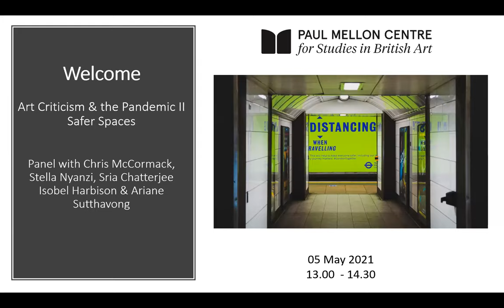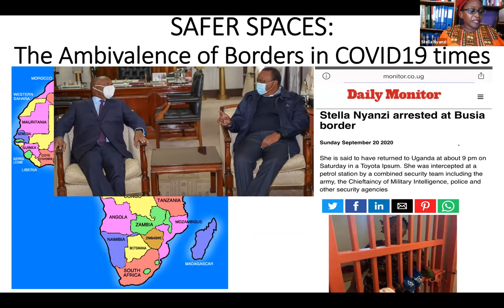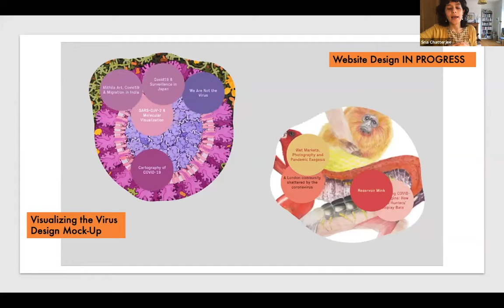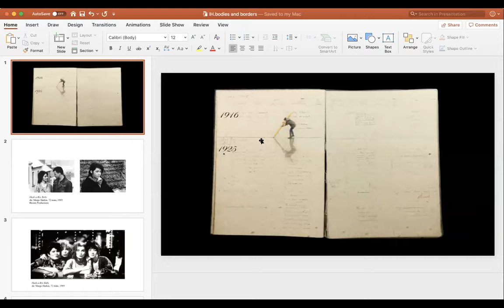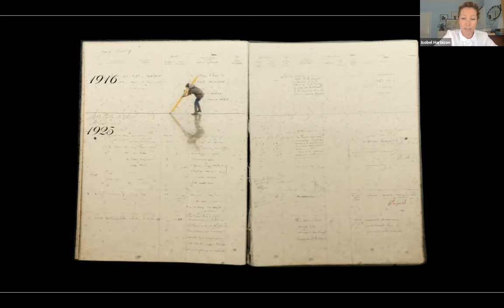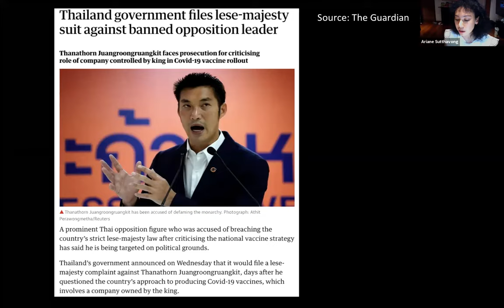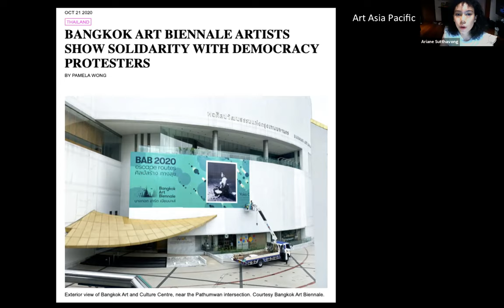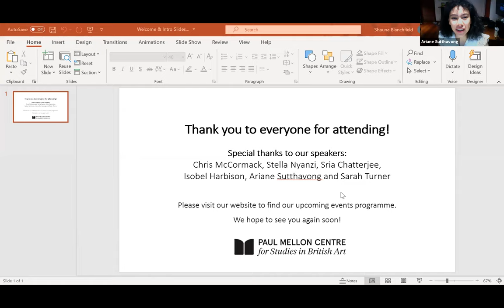Art Criticism and the Pandemic II - Safer Spaces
How might the tension between individual body control and collective health security during this current ‘disruption’ of the pandemic be constructed through a timeline of conflicting modernities and vaccination? Further, considering the global as one continually remade by colonial forces and extraction, how might histories of pandemics chart our understanding of the way state-craft narratives have made visible the infected, the sick or dangerous body through border control. How might these broader forces be manifested at a cultural and art institutional level, and how might art confront these forces of ‘progression’ or continue to trade in these values?

Chairs:
Chris McCormack (Associate Editor, Art Monthly)
Sarah Victoria Turner (Paul Mellon Centre)

Speakers:
Stella Nyanzi (Scholar and Human Rights Activist)
Sria Chatterjee (Contributing Editor, British Art Studies)
Ariane Sutthavong (Independent Curator)
Isobel Harbison (Lecturer, Goldsmiths, University of London)

Art Criticism and the Pandemic II is organised in collaboration with Chris McCormack (Associate Editor) at Art Monthly, the UK’s leading magazine of contemporary visual art. It brings together a range of art critics, artists and art historians to discuss the implications of current conditions for their work and the broader field of art criticism and writing on art and culture. Art Criticism and the Pandemic II continues and reshapes the discussions had at two events in 2020 which considered how the structures of a globalised art world had been interrupted or changed and whether, in the context of renewed activism, the art world is addressing problems of inequity and injustice in its own order. These ideas remain urgent as the art world negotiates the legacies and ramifications of making, thinking, and writing about art in the context of a global pandemic. Two live research lunch events across two days will provide spaces for testing out ideas voiced by a panel of speakers, followed by discussion and questions from attendees.